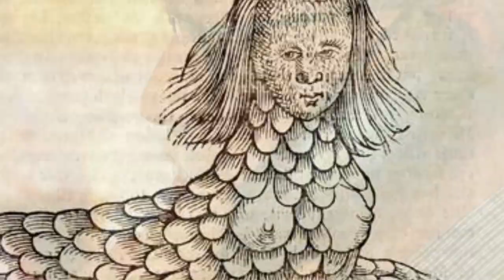Humanus - Official Trailer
COMING SOON: Ghost meets Keystone Kops meets Dawn of the Dead meets Evil Dead: The Musical - HUMANUS

***HUMANUS is a unique motion picture created by a unique production company, Back2Front Films. It is inclusively written by, filmed by and features people with learning and physical disabilities.***

When her lover goes missing on his way back from work, Mollie goes straight to the police, and then to a psychic. Follow the incompetent officers of the law as they bumble through blood and guts, flying heads and demon barbers, whilst the clairvoyant Madame Belle struggles to bridge a romantic journey across the divide of life and death.
Romance, Comedy, Zombies, Song – RomComZomSong – a new genre is born.